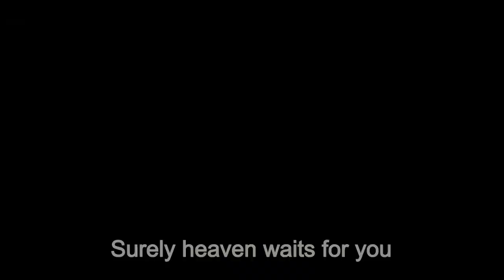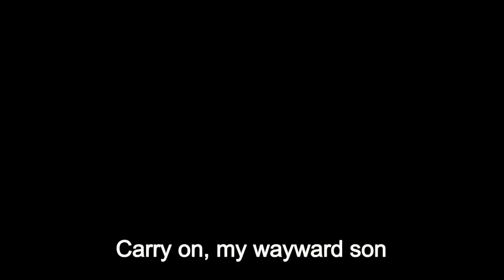GTAV Supernatural GMV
Carry on wayward son - Kansas

mods:
MP Female to Franklin 2022 PROPER

Game music video